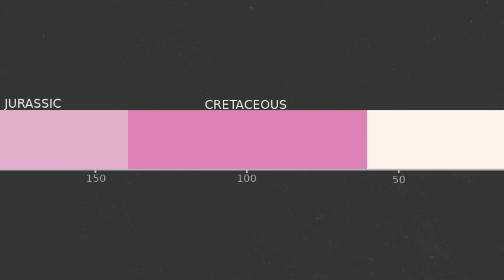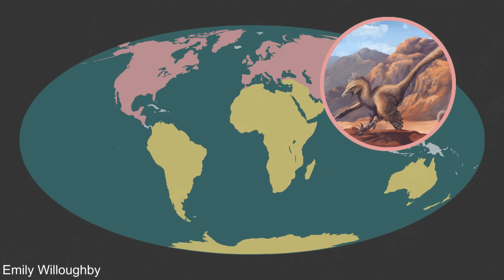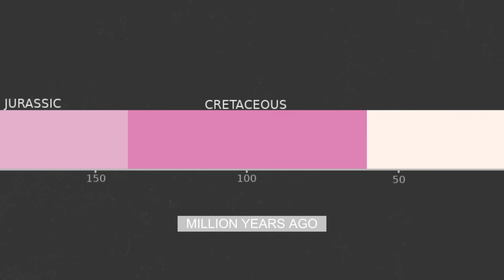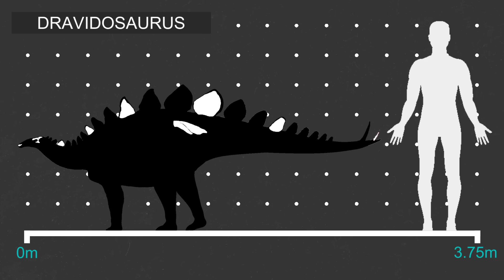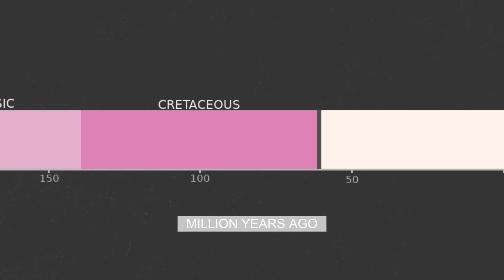When India crashed into Asia and created the Himalayas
The Himalayas are the highest mountain range in the world, however, they are also one of the youngest. This is because India used to be an island that was isolated from Asia but then around 50 million years ago they collided, creating the Himalayas but also having a profound impact on the whole planet.